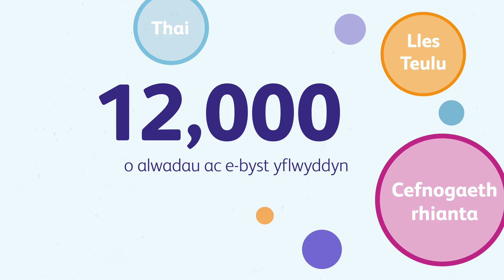Gyngor a Chymorth i Deuluoedd Caerdydd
Mae Cyngor a Chymorth i Deuluoedd Caerdydd yn cynnig ystod o wybodaeth, cyngor a chymorth i blant, pobl ifanc a’u teuluoedd yng Nghaerdydd. Gall y tîm roi gwybodaeth a chyngor ynglŷn â’r y canlynol:

Bywyd teuluol
Ymddygiad plant
Ofal Plant
Cymorth rhianta
Presenoldeb Ysgol
Cyflogaeth, arian a thai
Gwybodaeth a chyfeirio at wasanaethau eraill